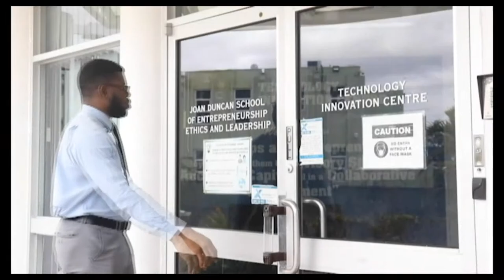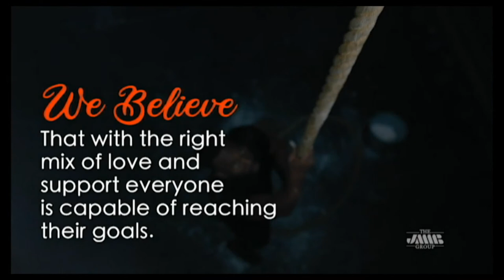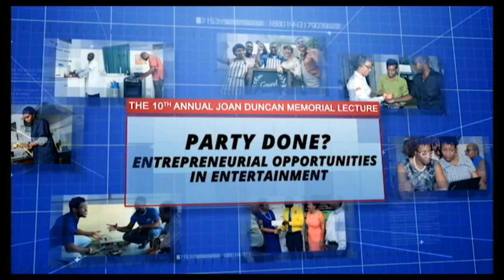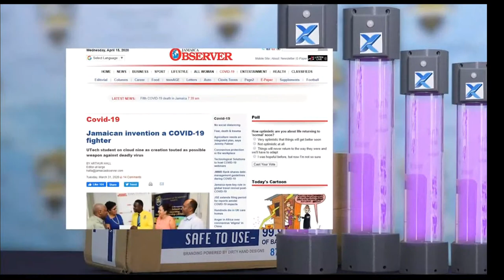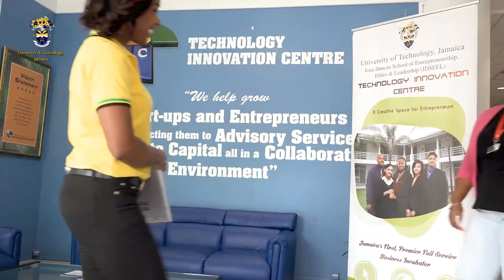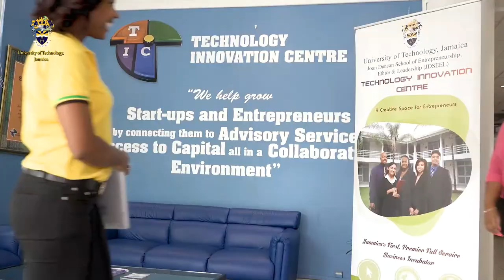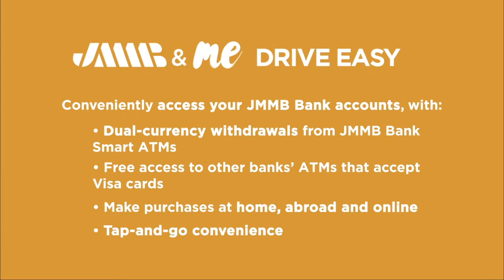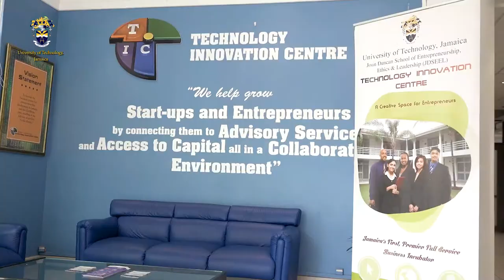10th Annual Joan Duncan Memorial Lecture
Welcome to the live stream of the 10th Annual Joan Duncan Memorial Lecture! Join us as we commemorate the life and legacy of the remarkable Joan Duncan. This year's lecture promises to be an enlightening and thought-provoking event, and will explore the entrepreneurial opportunities in the entertainment industry.  Tune in now and be a part of the celebration of an extraordinary individual.